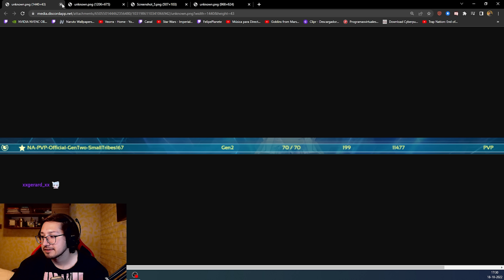NOS METEN 70 BOTS EN NUESTRO SERVER Y NOS VIENEN CON AIMBOT | SMALLTRIBES PC/STEAM/EPIC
El Discord de obito army para saber mas sobre mi y cuando hago directo entre otras cosas

TIMERS :
0:00 Introducción
0:52 70 BOTS en nuestro server.
1:52 Buscando Artefacto para BOSS SE
8:36 Fail Cave Tek
14:12 Mek Rush Mas Aimbot.
20:22 Final Video.